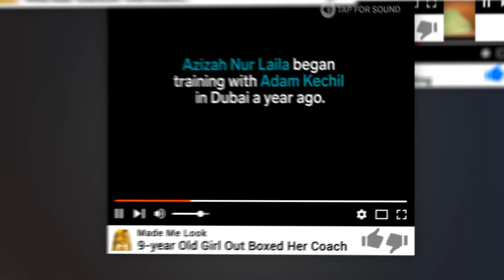Chinese Chef Egg trick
A Chinese chef performing incredible tricks with an egg and a metal spatula. After bouncing a fragile egg up into the air numerous times and catching it on his spatula, he turns the spatula on its side, chops into the egg, and creates a beautiful heart and arrow design on his cooking surface.